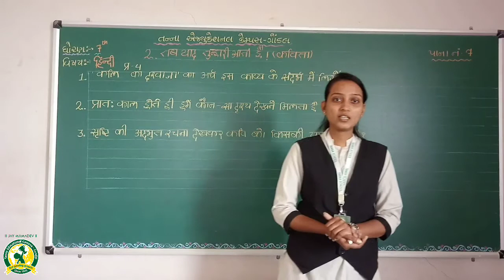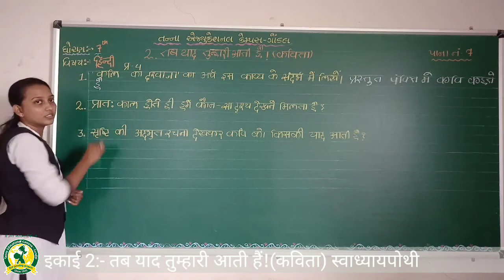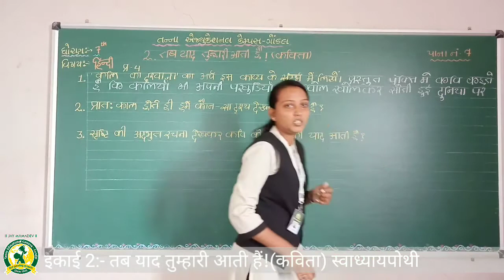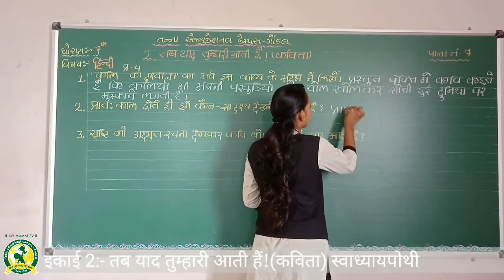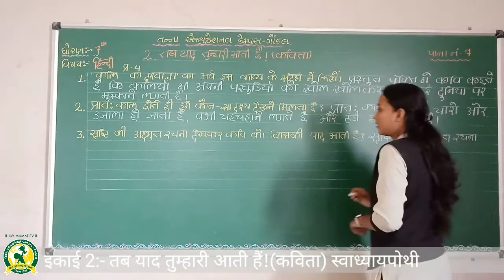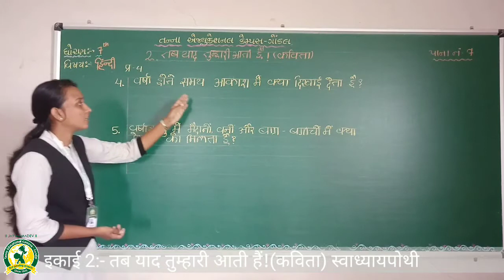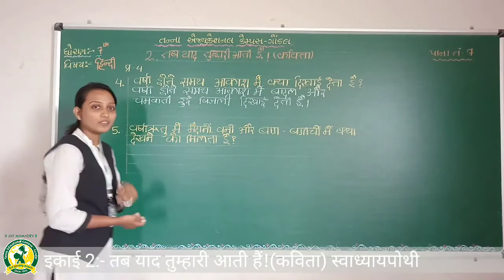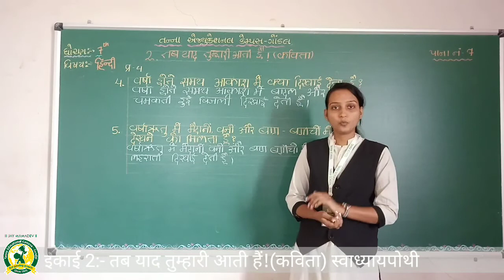ધોરણ - 7 વિષય:- હિન્દી પાઠ - 2 તમ યાદ તુમારી આતી હૈ(18-7-2020)